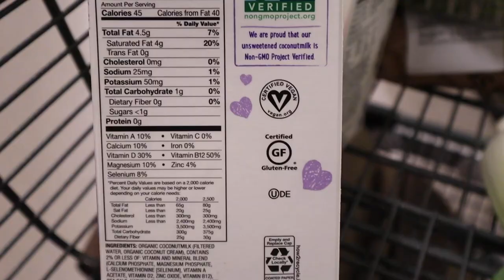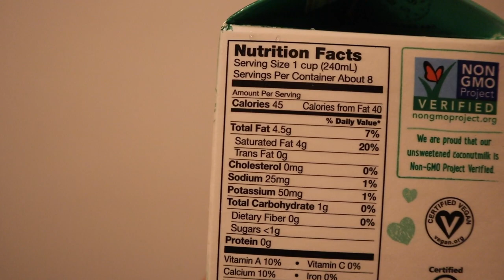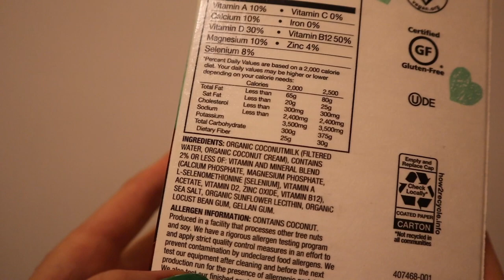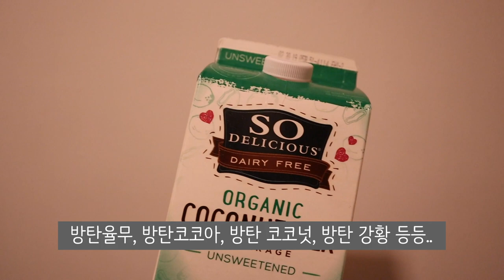코코넛밀크: 당도, 카라기난도 없는 건강한 우유 대용을 찾는다면?!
안녕하세요!
미국의 LCHF 식재료들을 소개하는 시간!
오늘은 쏘딜리셔스 (so delicious) 의 코코넛밀크입니다.
제가 여러 코코넛밀크 제품들을 비교해서 고른 제품이죠 :3
그럼 함께 보실까욥?!